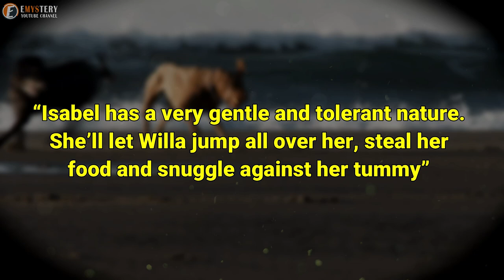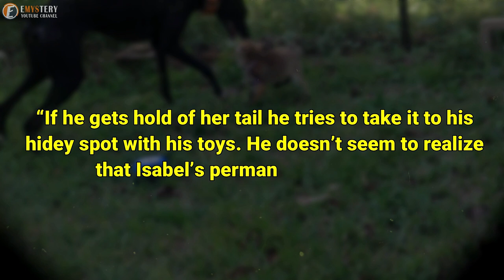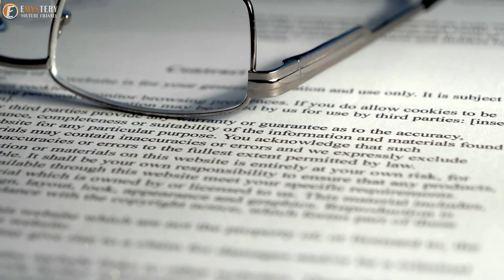A Farmer Was Set To Shoot This Baby Fox, But Fate Stepped In And An Adorable Friendship Bloomed